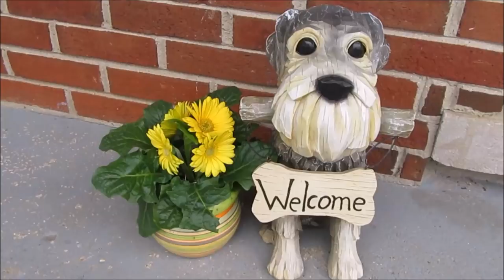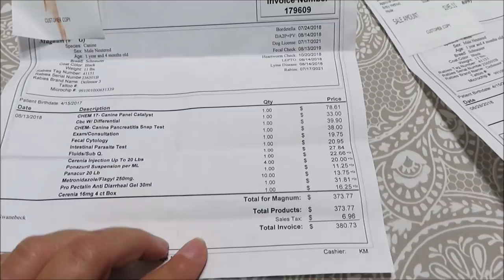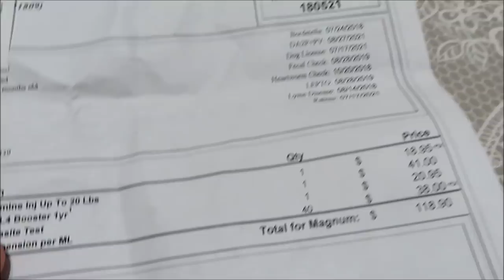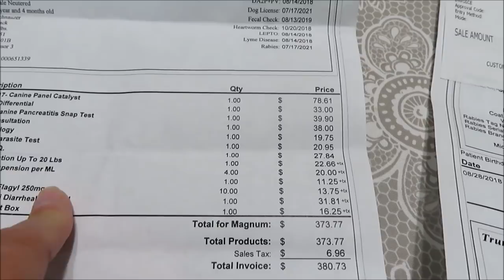Back To The Vet | Dog Mom Life